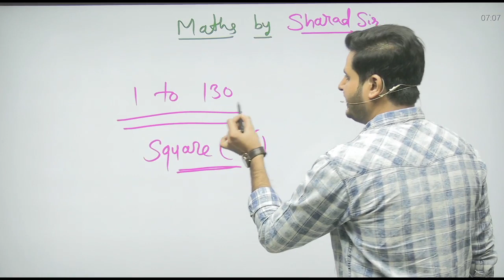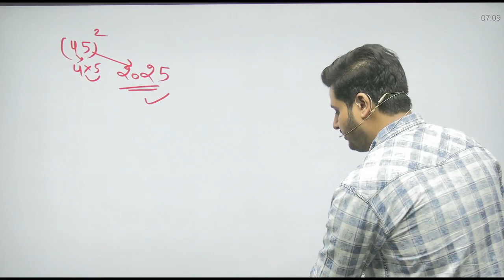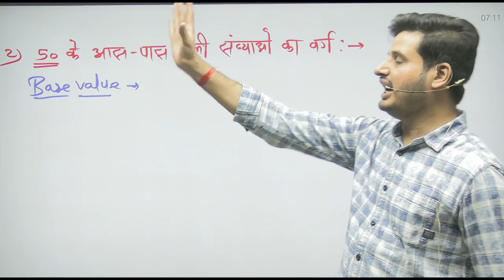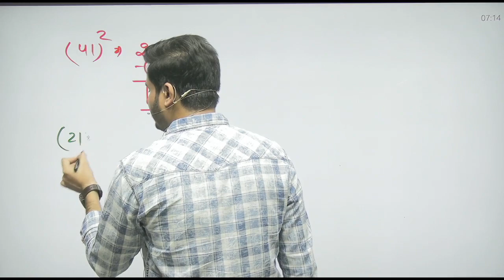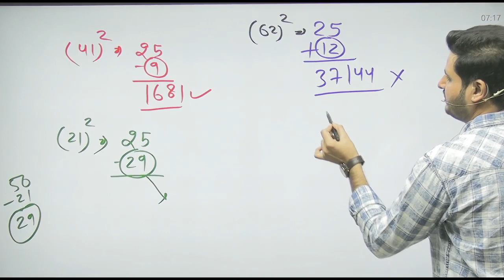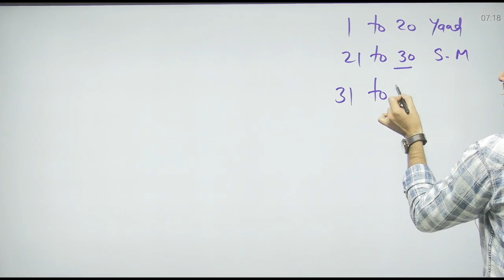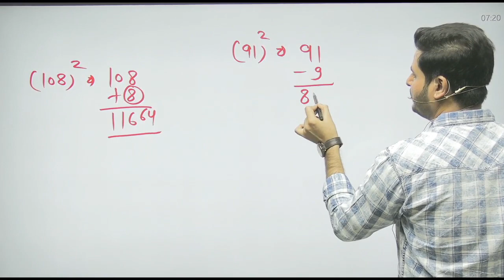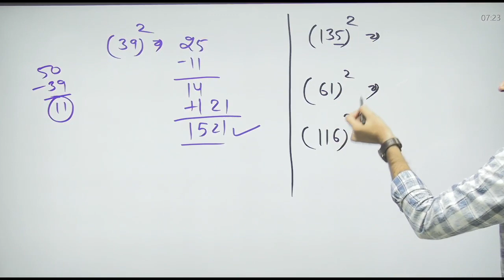can you do it ? Quick Trick | 1 से 130 तक के square केसे करें चुटकियों में | Maths by Sharad Sir